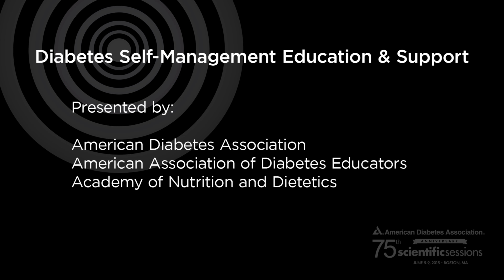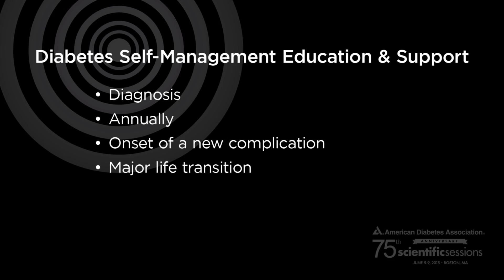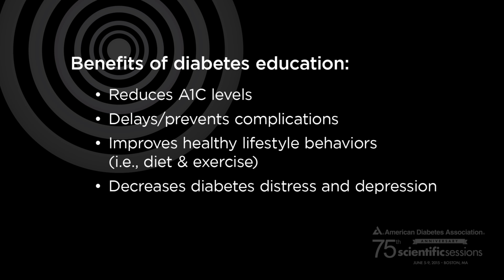75th Scientific Sessions: Who Needs Diabetes Self-Management Education and When?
BREAKING NEWS:  Today the American Diabetes Association, the American Association of Diabetes Educators and the Academy of Nutrition and Dietetics released a joint statement that outlines when, how and what type of education and support people with diabetes should receive throughout their lifetime. Rhonda Anderson reports from Boston.